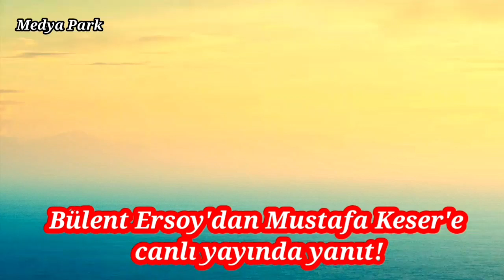Bülent Ersoy Mustafa Keser'e cevap verdi! Kürdo dediysem ne olmuş ki.?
Bülent Ersoy Mustafa Keser'e cevap verdi! Kürdo dediysem ne olmuşki.?
Mustafa Keser ile Bülent Ersoy arasındaki kavgada son perde.. Mustafa Keser'in haddini aştığını söyleyen Bülent Ersoy, Kürdo demesinin neden tepkiye neden olduğunu anlamadığını söyledi. Sanatçı Mustafa Keser, Star TV ekranlarında Bülent Ersoy'la sunduğu "Benzemez Kimse Bize" programının bitmesinin ardından gündem olacak açıklamalarda bulunmuş ve Bülent Ersoy Ersoy için "Seni Diva değil 'Divan' yaparlar" demişti! Bugün Söylemezsem Olmaz programına konuk olan Bülent Ersoy, Mustafa Keser'in iddialarına yanıt verdi. Bülent Ersoy Mustafa Keser,Bülent Ersoy Mustafa Keser açıklaması,Bülent Ersoy Mustafa Keser söylemezsem olmaz,Bülent Ersoy Mustafa Keser cevap verdi,Bülent Ersoy Mustafa Keser kavgası,Bülent Ersoy Mustafa Keser için ne dedi,Bülent Ersoy Mustafa Keser videosu,Bülent Ersoy söylemezsem olmaz,söylemezsem olmaz Bülent Ersoy bölümü,Söylemezsem Olmaz 13 ekim 2021,söylemezsem olmaz bugünkü yayın,söylemezsem olmaz son bölümü,söylemezsem olmaz son bölüm izle,bülent ersoy

Herkese Merhaba Medya Park Kanalıma Hoşgeldiniz